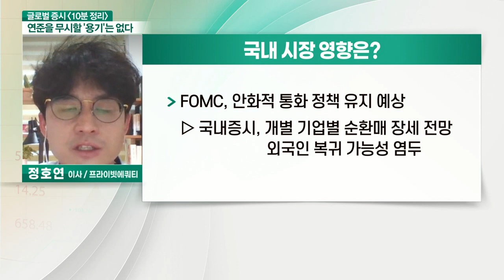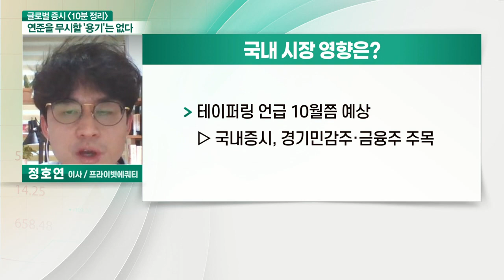FOMC, 완화적 통화 정책 유지 예상... 오늘 국내 증시 영향은?_글로벌 증시 전문가 시각 (20210616)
- FOMC, 완화적 통화정책 유지 예상... 개별 기업별 순환매 장세 전망, 외국인 복귀 가능성 염두
- 카카오 시총 3위 등극... 업종보다 개별주 움직임 주목
- WTI 유가 수요 회복 기대... 에너지섹터 긍정적 흐름 기대
- 테이퍼링 언급 10월쯤 예상... 경기민감주·금융주 주목